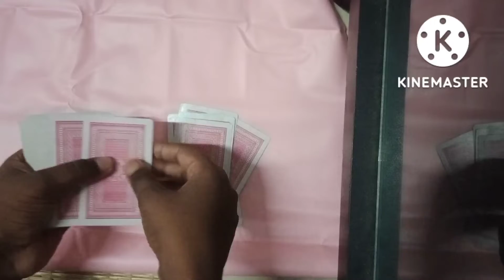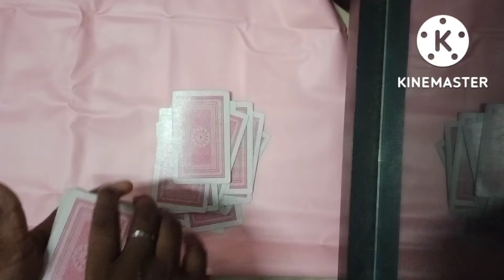super card magic 🪄✨🪄🪄